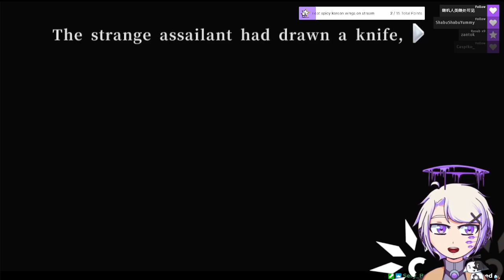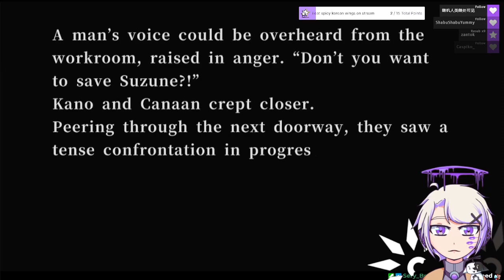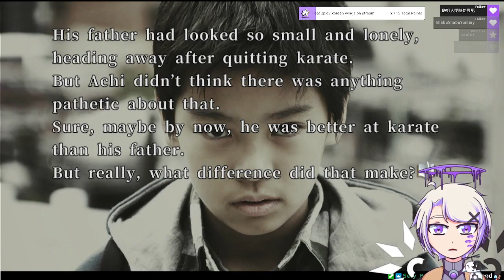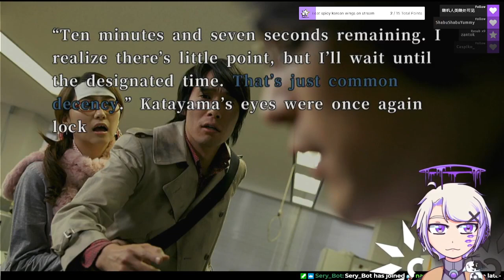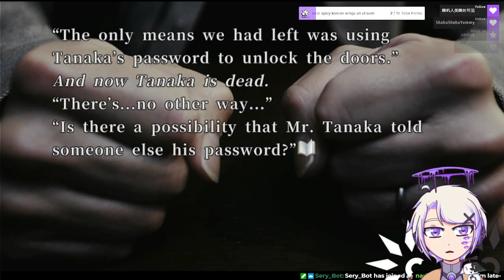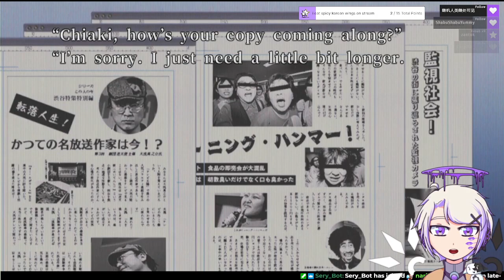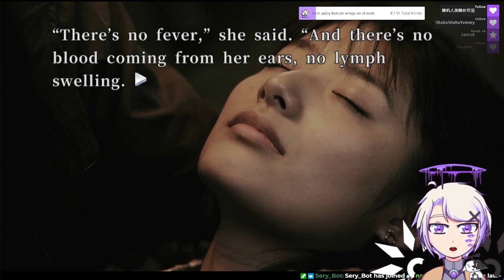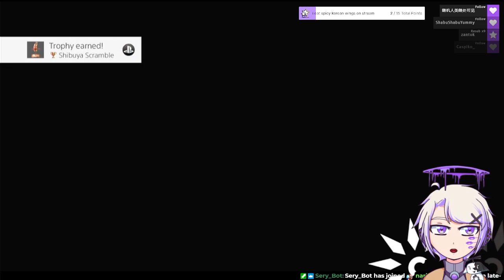confrontation - 428: Shibuya Scramble - 8